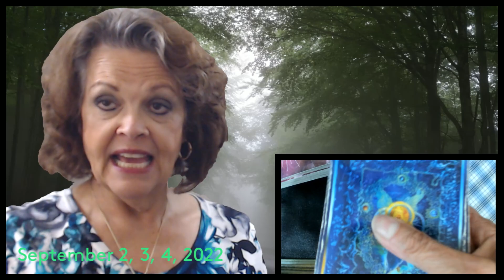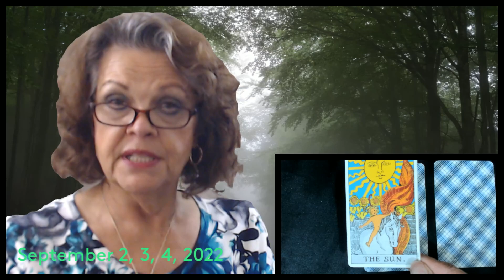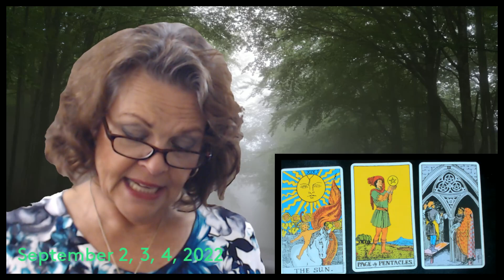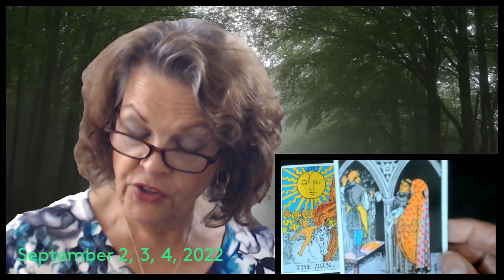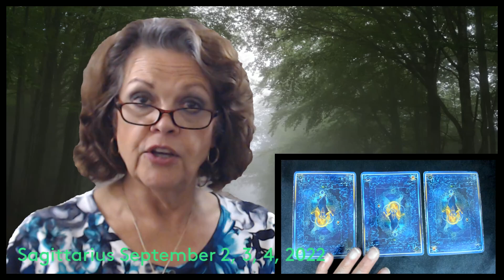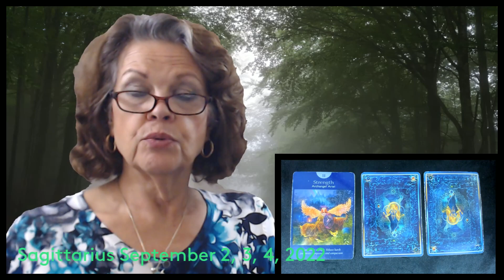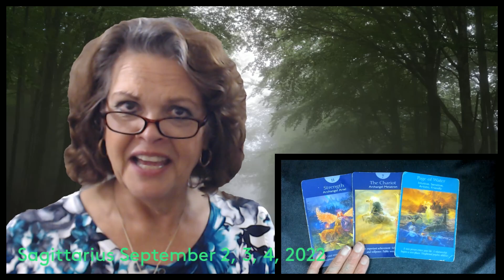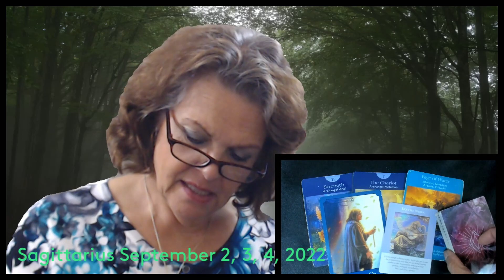Sagittarius September 2, 3, 4, 2022 Jump Right In!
Sound is okay?